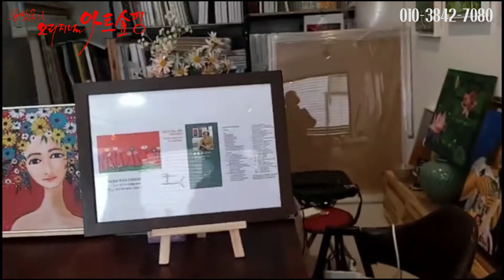(들국화작가) 김영희 정담 작가님의 작업실과 전시장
오늘 소개해 드릴 작가님은 김영희 정담 작가님 입니다.
작가님이 직접들려주는 작품이야기속으로 같이 들어가볼까요?
정담 작가님의 들국화, 그 속에 담긴 스토리를 한번 들어봅시다.
작가님의 작품구매문의는 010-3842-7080 전화주세요
감사합니다.